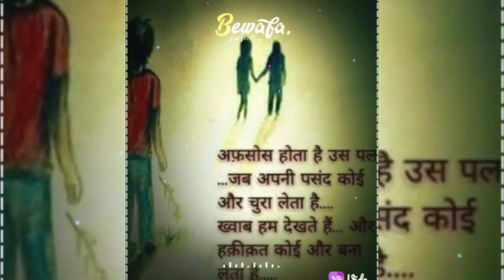Bewafa tera masum chera song